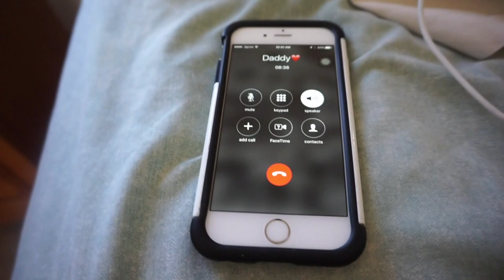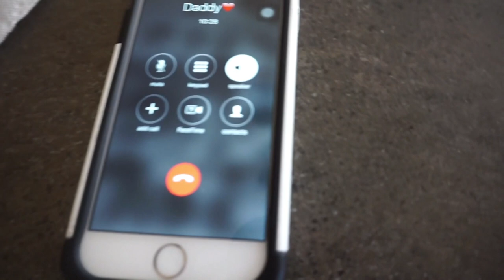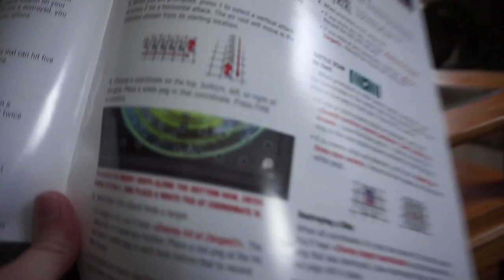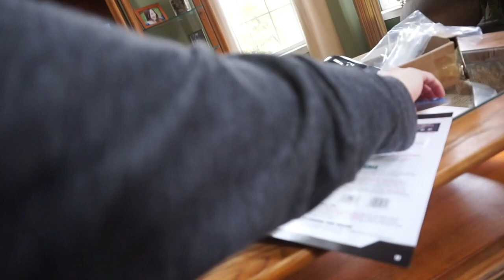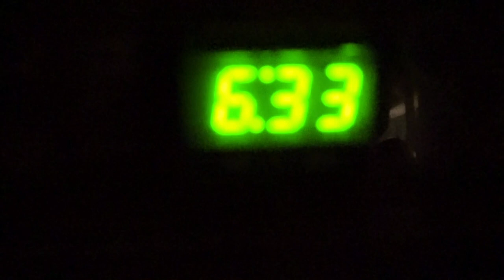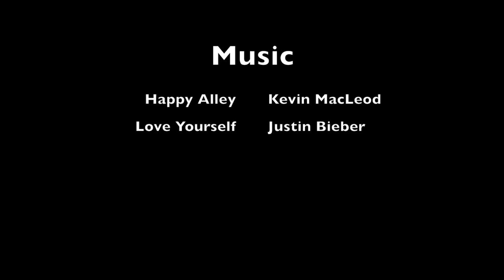New Appliances! (Day 11)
Hello everyone! This is our eleventh vlog. We just want to let everyone know that we have reached 20 subscribers! That has made us feel very special. So, we wanted to say thank you and we hope that you’re willing to stick around on the crazy journey through our lives. REMINDER: Once we reach 25 subscribers, we will answer 25 questions, so start leaving some in the comments below or in our discussion, and if you follow our instagram, DM us questions! If you don't follow us, do it right now! Our username is below.

Kennedy’s musical.ly: thekrazykrew

Thanks everyone for sticking with our